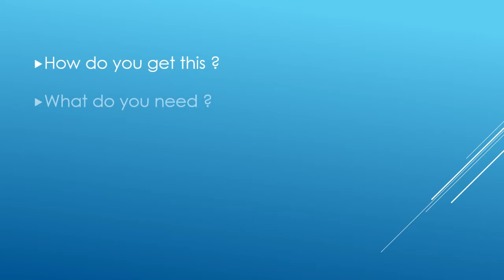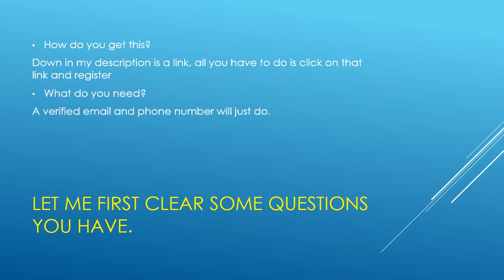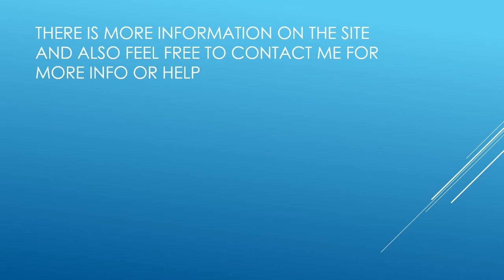How to Make Money Online Fast without Working - earn up to $10,000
below are the links as i promised.

Firstly click this link and register here, remember its free

secondly click this link to create your wallet just as said in the video
tbc004.net

thirdly this is the link to get you bonus, HURRY NOW LESS THAN 90 DAYS LEFT TO GO!!!
kringle.cash/?link=Bobaigaj